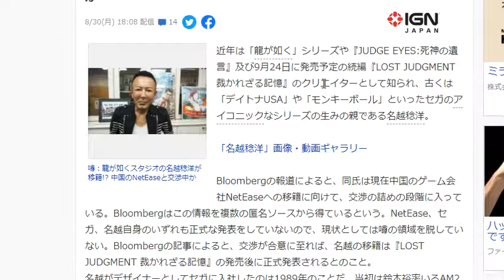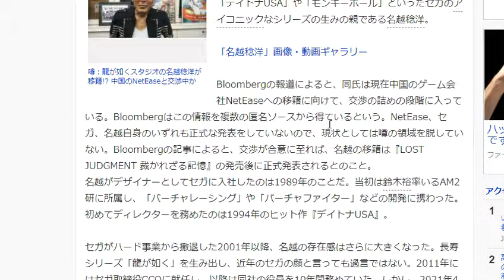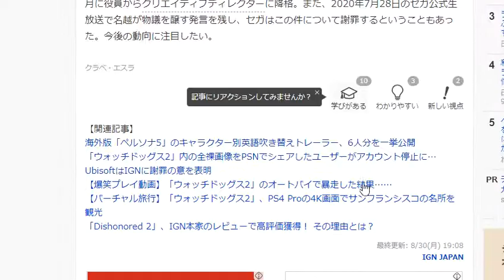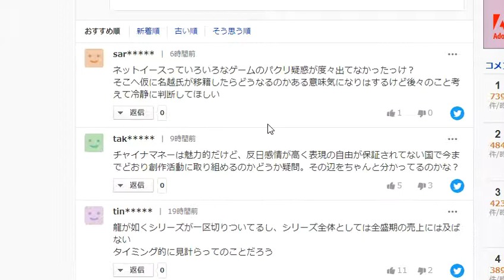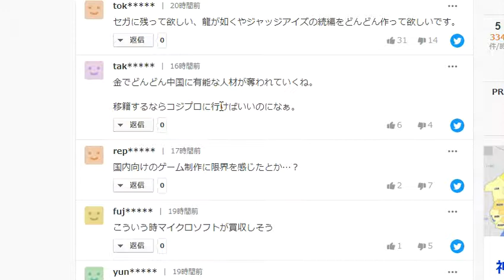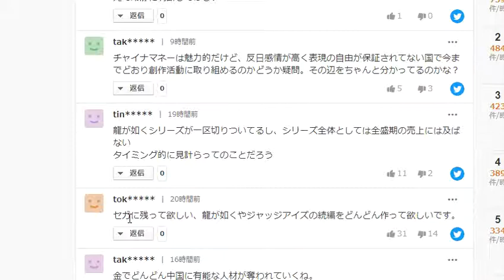龍が如く総合監督・名越稔洋さん、中国ネットイース移籍か みんなの反応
【龍が如く維新　再生リスト】